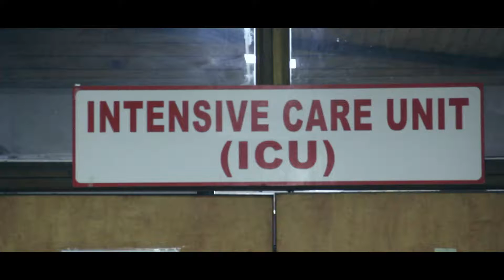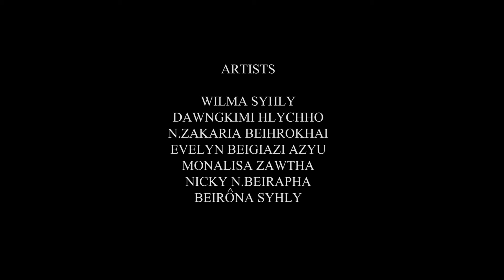'Apokhana' MSO Jt.Hqrs Aizawl Official Music Video